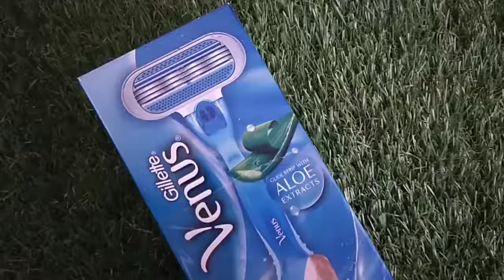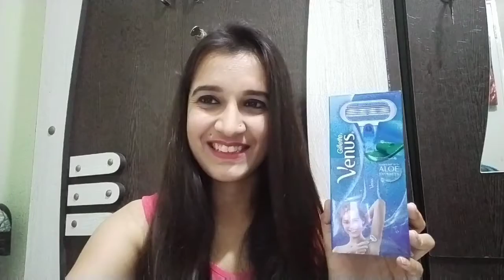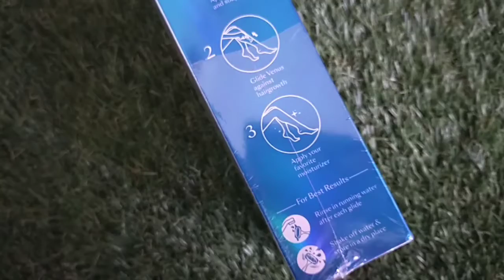Gillette Venus razor for women honest review